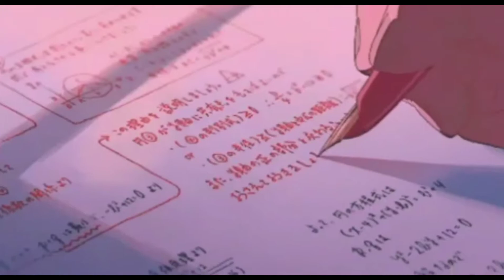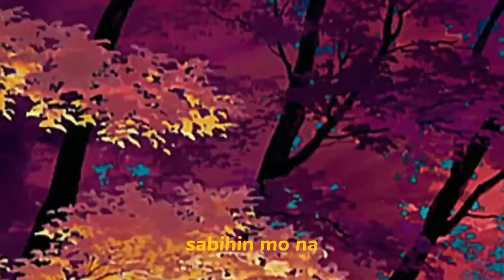Zac Tabudlo - Nangangamba ( Cover )